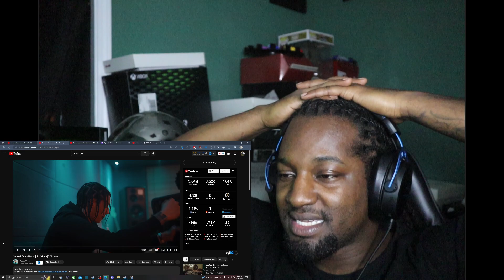Central Cee - Fraud [Net Video] Wild West | REACTION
🔥Social Medias 🔥

MY DIMENSIONS
Height: 5'9
Waist: 36
Shirt Size: L
Shoe Size: True 9 but can fit some 8.5 and 9.5